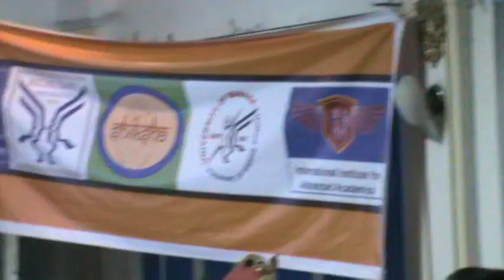110212-Hyderabad-Shiksha-Raveendra-Bharathy-Engineering-Leaders-drtps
110212, 2011-feb-12th, Raveendra bharathy, Hyderabad, Session, Engineering Philosophy, DrTPS, hyderabad, shiksha drtps, engineering college students, indian education, learning and teaching, creativity, professional, LEADERS, ,